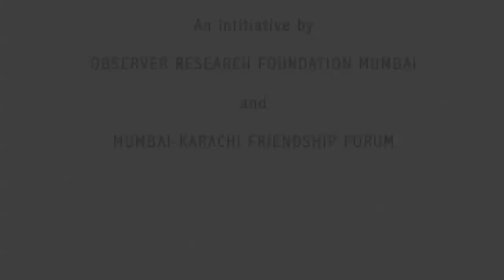Tribute to Edhi Sahab-Jibran Nasir